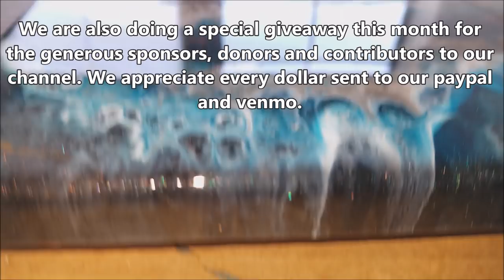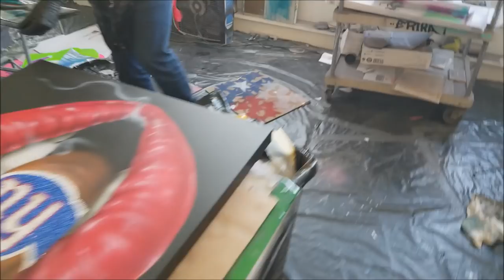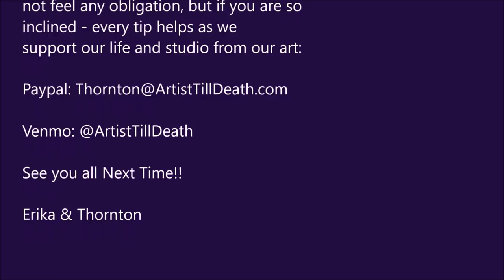Know When To Quit (Resin Pour Tutorial)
Hello Everyone!
As promised, here is the painting we were going to upload yesterday.  We never know when to quit and always want to play with our resin pieces until we literally can't anymore - does that ever happen to you?

Don't forget to tune in tomorrow for the drawing at 7pm central.

Materials used in this piece:

Wagner Heat Gun:

Envirotex Lite Resin:

Nitrile Gloves:

Propane Torch:

Trigger Torch:

Butane Torch:

Paper Cups:

Plastic Cups:

Popsicle Sticks:

Montana Gold Gold Spray paint:

Deco Art Metallic Teal:

Amsterdam Acrylic Greenish Blue:

Deco Art Metallic Copper:

Castin Craft Opaque Pigment Concentrate:

Happy Arting!